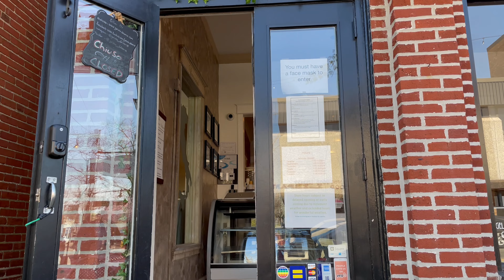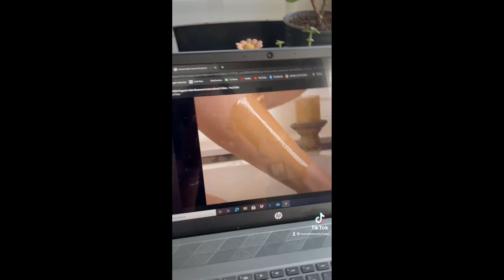MOMMY DAUGHTER VLOG 🤍 (IG pics, food & waxing)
Let me know down below what else you wanna see & let me know if u have any questions, I love sharing the tea ♡